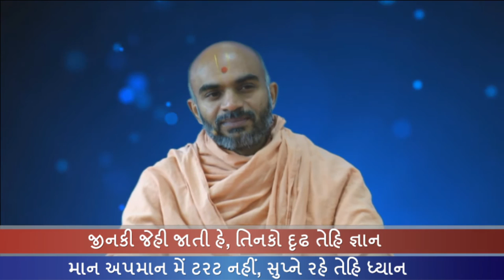Haricharitramrut Sagar Katha Pur 3,Tarang 14. હરિચરિત્રામૃતસાગર કથા પૂર 3 તરંગ 14. 09/25/15